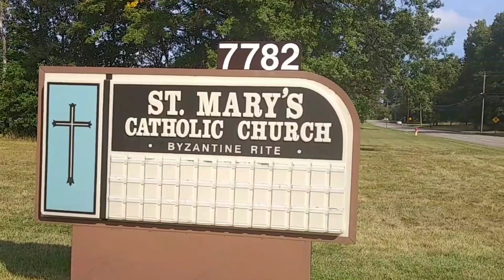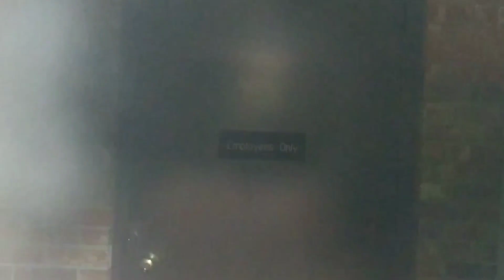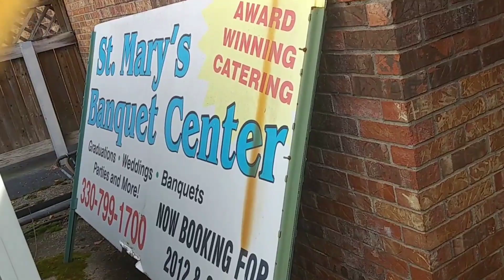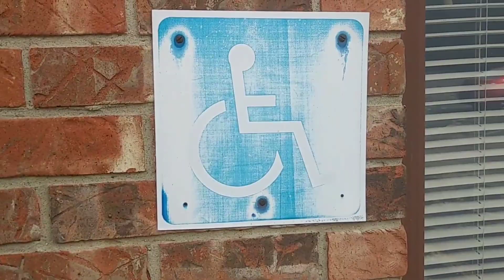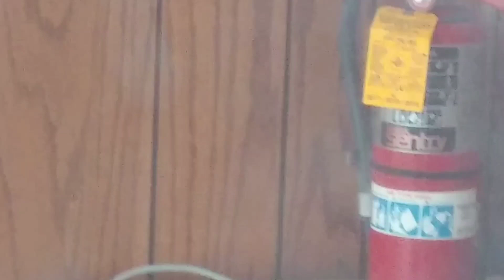Abandoned St.Marys Catholic Church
We assume that this church is abandoned judging by the for sale sign and poor conditions of the parking lot.I hope you all enjoy this one.Please give it a like,share,and comment also subscribe to my channel.Thanks for watching!